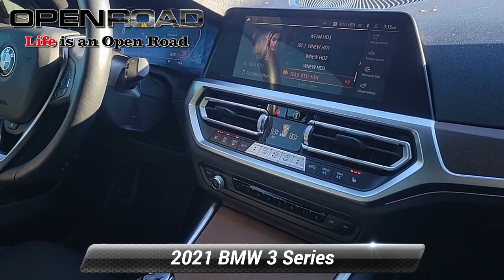Certified 2021 BMW 3 Series 330i xDrive, Morristown, NJ P18152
BMW Certified, Excellent Condition, LOW MILES - 16,886! EPA 34 MPG Hwy/25 MPG City! Nav System, Moonroof, Dual Zone A/C, Onboard Communications System, iPod/MP3 Input, Back-Up Camera, Rear Air, All Wheel Drive, Aluminum Wheels CLICK NOW!PURCHASE WITH CONFIDENCEAutoCheck One Owner Additional plans are available to extend coverage, if desired, Every vehicle is thoroughly inspected and reconditioned by BMW-Certified technicians, 1-Year/Unlimited Miles plus balance of original new vehicle limited warranty (4-Year/50,000-miles), Roadside Assistance includes jump starts, tire changes, lock out service, and fuel/fluid delivery, 24/7 Roadside Assistance (even if someone else is driving your vehicle), Trip interruption benefits are included, Service vehicle and/or alternate transport are included for the duration of your protection plan KEY FEATURES INCLUDESunroof, All Wheel Drive, Rear Air, Back-Up Camera, Turbocharged, iPod/MP3 Input, Onboard Communications System, Aluminum Wheels, Dual Zone A/C, Smart Device Integration, Apple CarPlay Child Safety Locks, Steering Wheel Controls, Heated Mirrors, Electronic Stability Control, Bucket Seats. OPTION PACKAGESCONVENIENCE PACKAGE: Ambient Lighting, Comfort Access Keyless Entry, Lumbar Support, LIVE COCKPIT PRO W/NAVI, MINERAL WHITE METALLIC, HEATED STEERING WHEEL. BMW 330i xDrive with Mineral White Metallic exterior and Black interior features a 4 Cylinder Engine with 255 HP at 5000 RPM*. Non-Smoker vehicle EXPERTS CONCLUDEGreat Gas Mileage: 34 MPG Hwy. MORE ABOUT USCALL US NOW (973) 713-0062BMW of Morristown offers an consultative, low pressure sales process. Our Client Advisors and Geniuses take the time to match the needs of the customer to the proper vehicles. Whether youre looking for a new or pre-owned vehicle, stop by BMW of Morristown and experience the difference. Come see why we are a 2 time BMW Center of Excellence dealer.  Pricing analysis performed on 1/30/2024. Horsepower calculations based on trim engine configuration. Fuel economy calculations based on original manufacturer data for trim engine configuration. Please confirm the accuracy of the included equipment by calling us prior to purchase.